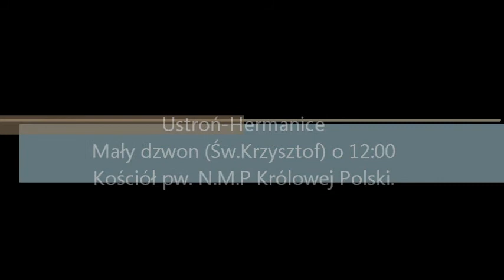Mały Dzwon-350kg.kościół N.M.P.Królowej Polski -Ustroń-Hermanice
Mały dzwon-Św.Krzysztof-350kg.-(h')-dzwoni przez cały tydzień o 12:00, i przed nabożeństwami okresowymi.Dzwon został odlany w ludwisarni Janusza Felczyńskiego w Przemyślu w 1993 roku.